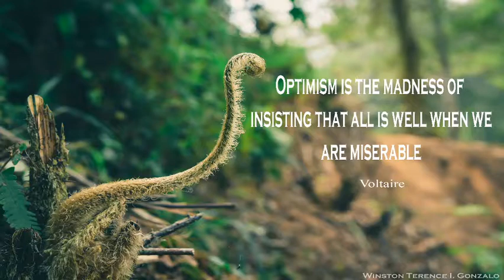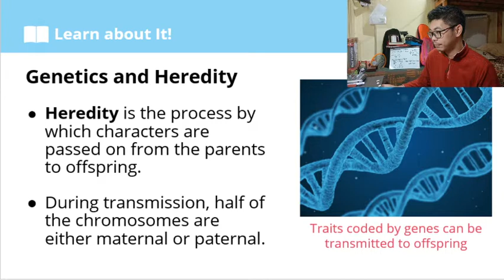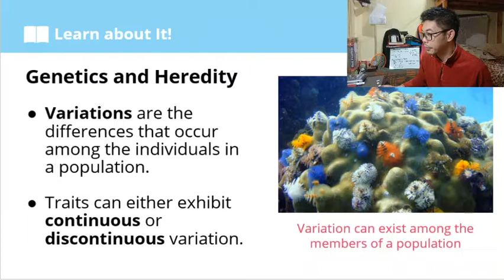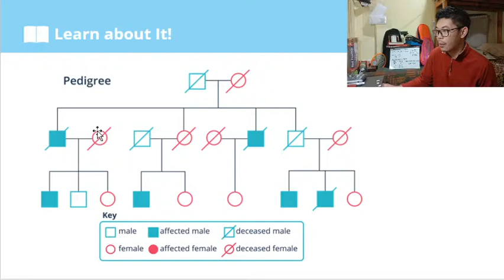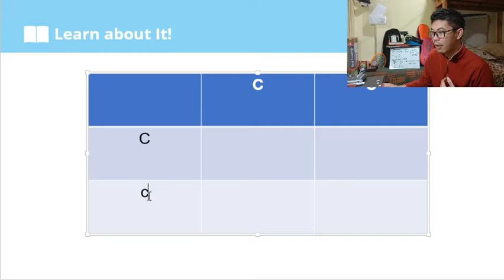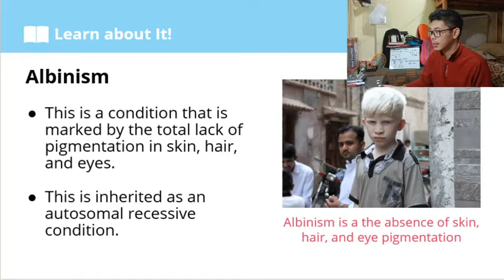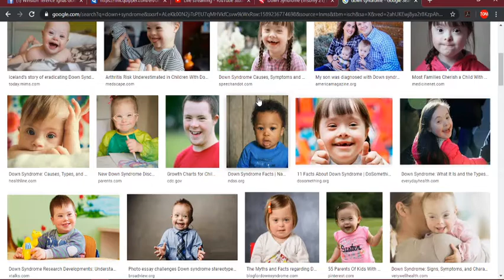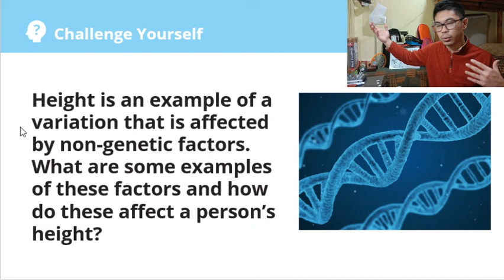Genetic inheritance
CCDC Science 8